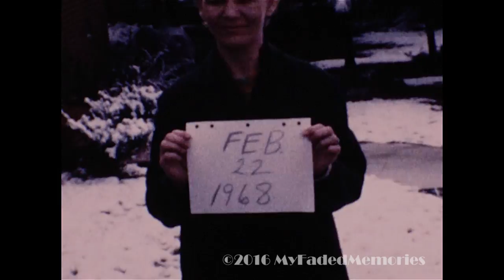Rennison, Hoke Film Archive - Rennison Family Films 720p MFM00129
8mm film footage of the Hoke and Nan Rennison family.